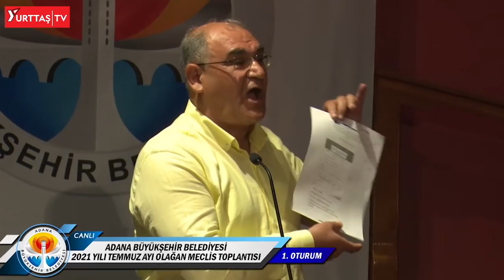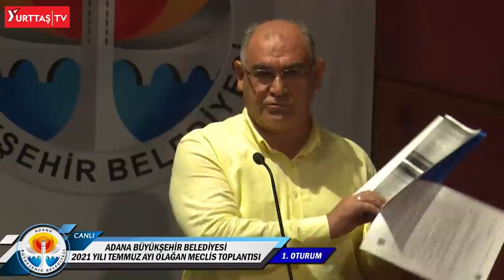Küfürler havada uçtu! Adana Büyükşehir Belediye meclisi fena karıştı!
Pozantı Belediye Başkanı Mustafa Çay, CHP'li Büyükşehir Belediyesinin Pozantı Belediyesi Akçatekir Hizmet Binası önüne ekmek büfesi koydurmasına ve ulusal bir haber sitesinde çıkan "MHP'li belediye halk ekmek satışını engelliyor" şeklindeki habere tepki gösterdi.

Pozantı Belediye Başkanı Mustafa Çay, CHP'li Büyükşehir Belediyesinin Pozantı Belediyesi Akçatekir Hizmet Binası önüne ekmek büfesi koydurmasına ve ulusal bir haber sitesinde çıkan " MHP'li belediye halk ekmek satışını engelliyor" şeklindeki habere tepki gösterdi. Başkan Çay, "Adana Büyükşehir Belediyesi makam girişine de bu mucitlerden ekmek büfesi koymalarını bekliyorum" dedi.

Pozantı CHP İlçe Teşkilatının şova soyunduğu ifade eden Başkan Çay, tartıştığı CHP'li yöneticinin o sözlerini mecliste okuyunca tansiyon bir anda yükseldi.